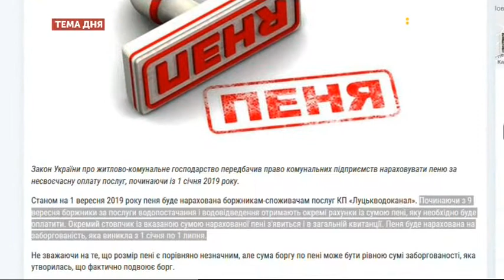Тема дня. У Луцьку боржникам за воду почали нараховувати пеню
У Луцьку боржникам за воду почали нараховувати пеню. Боржники за послуги водопостачання і водовідведення з минулого тижня вже отримують окремі рахунки із сумою пені, яку необхідно буде оплатити. Отож, за який період лучанам буде нараховуватися пеня? Чи можна борг реструктурувати, аби не з’явилася пеня і що для цього треба зробити? Подробиці – у ТемадняЛуцьк на телеканалі UAВолинь від Віктора Гуменюка, директора КП «Луцькводоканал».